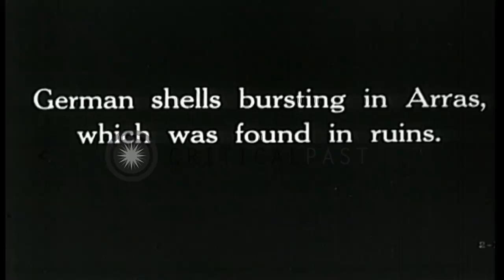Bombed buildings and a damaged cathedral due to German attack during the Battle o...HD Stock Footage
Bombed buildings and a damaged cathedral due to German attack during the Battle of Arras in Arras, France.

The Battle of Arras in Arras, France during World War I. Damaged buildings due to German attack. Ruins of the bombed buildings. Interiors of a bombed cathedral. Rubble in the cathedral. Location: Arras France. Date:  1918.

57,000+ broadcast-quality historic clips for immediate download.